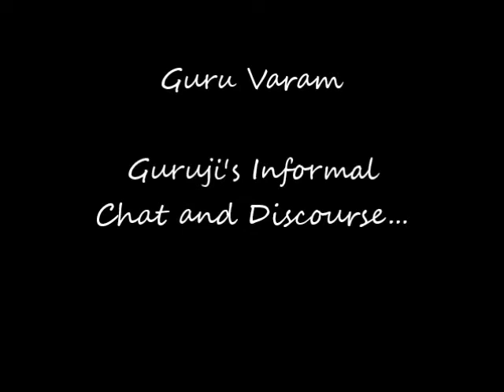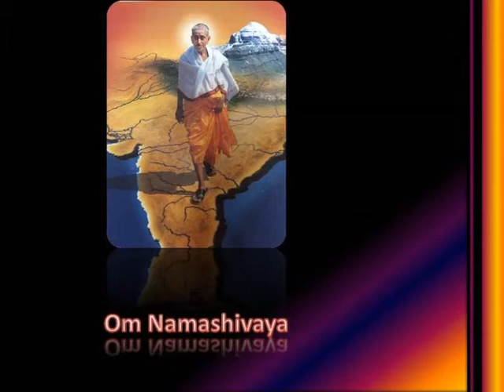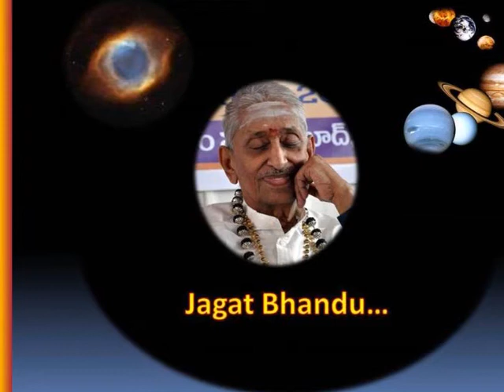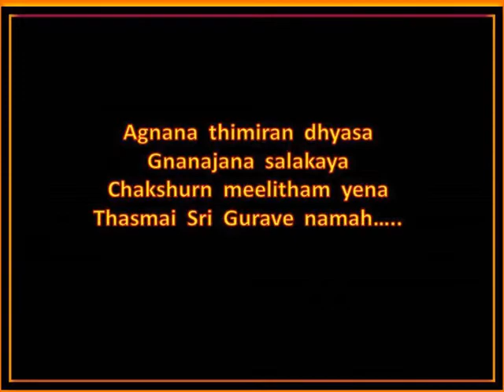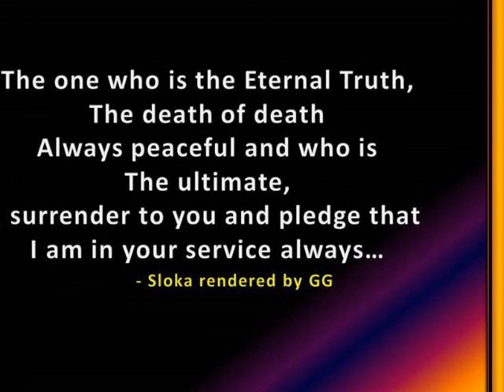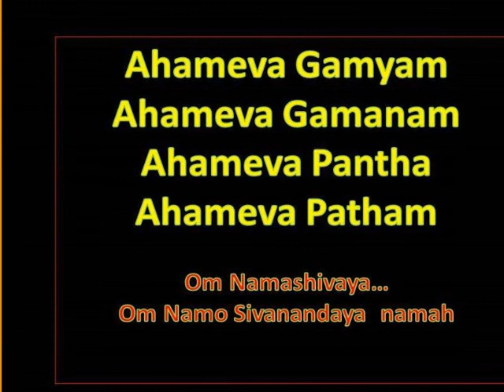SathGuru - Karma Siddhanta, 3302